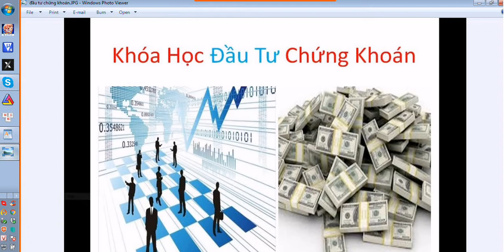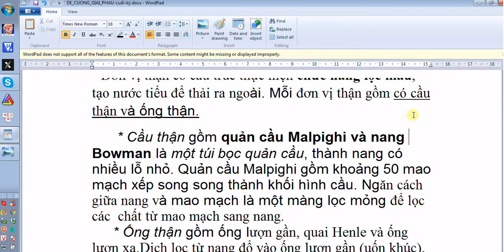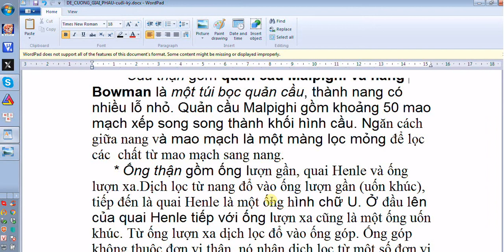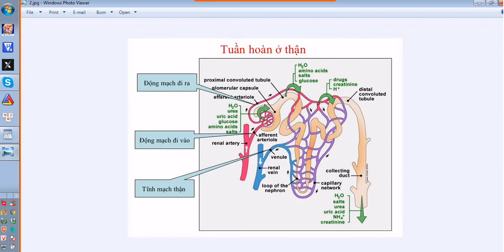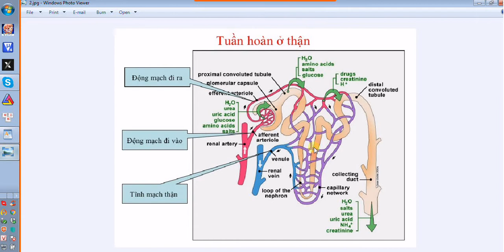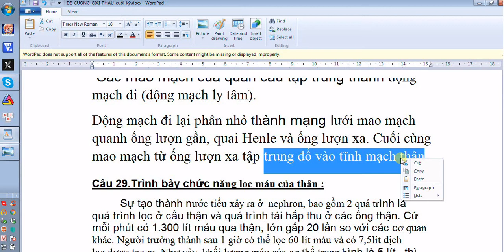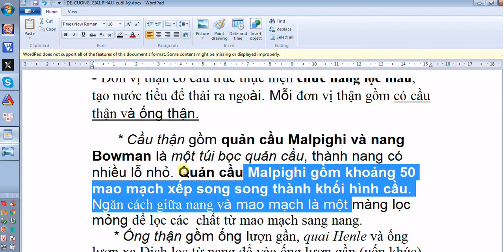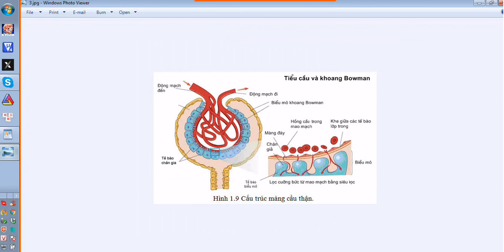đơn vị thận nephron #28 - kidney unit #28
Nguồn : Nguyễn Công Trình
Khóa học : giải phẫu và sinh lý
bài học: đơn vị thận nephron
Video dành cho : các bạn sinh viên khối y ,dược ,y sinh trong cả nước